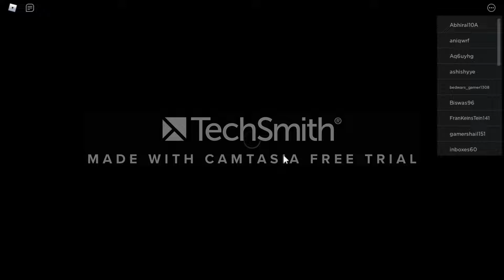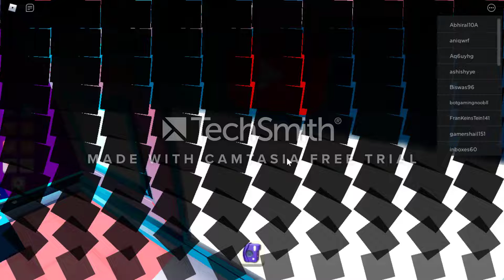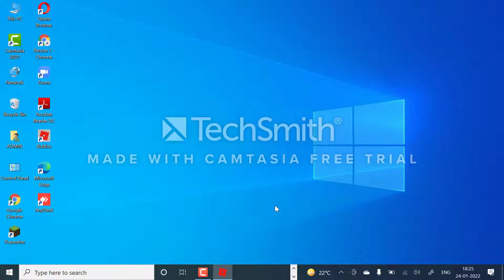let,s play roblox in youtube stimulater